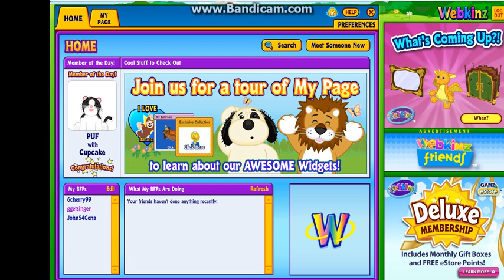Webkinz Curio Shop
i find a gem with hopper the frog and also play a arcade game do we sell or keeo the gem. dun dun DUNNNNNNNNNNNNNNNNNNNNNNNn